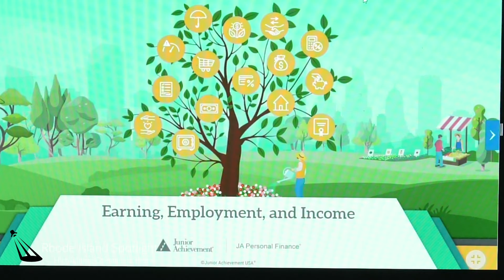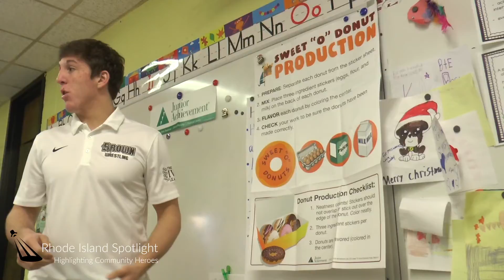Primed for Success. 12.11.2020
For the past century Junior Achievement of Rhode Island has reached more than 400,000 K-12 students across the state, teaching them about workplace readiness, financial literacy and entrepreneurship - something that many don’t learn about in their regular school classrooms. The nonprofit organization, which has adapted to changing times, technology and the kids it serves, was positioned to pivot to a digital platform when the pandemic hit in March. Jim Hummel shows us the before - and after.